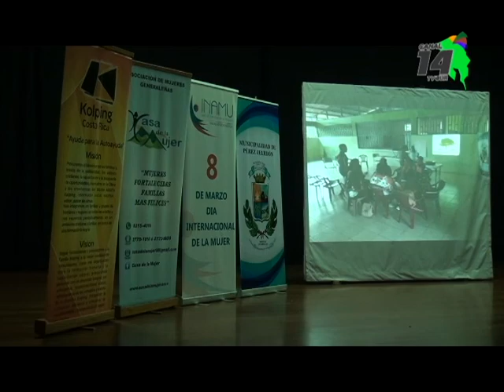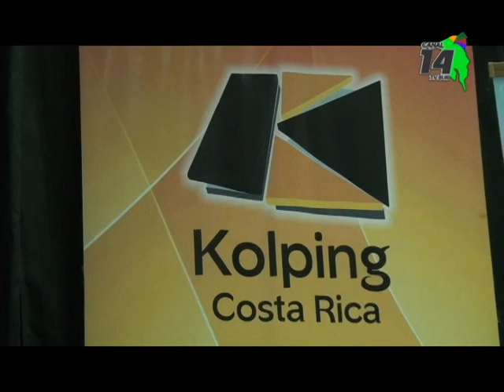En octubre será oficial la Política Cantonal de Igualdad entre Hombres y Mujeres en Pérez Zeledón